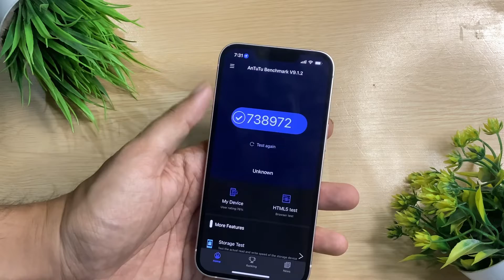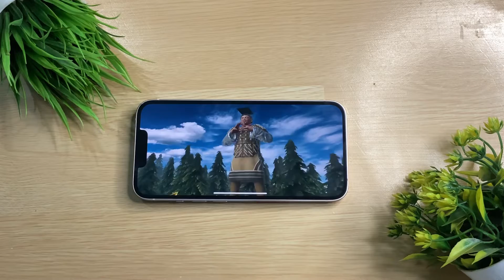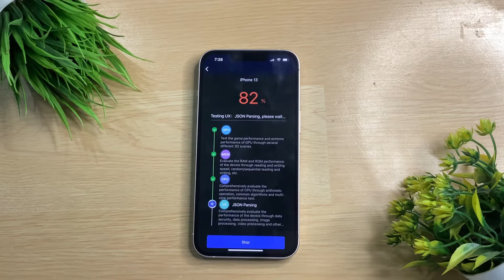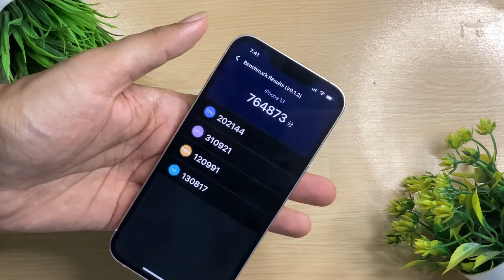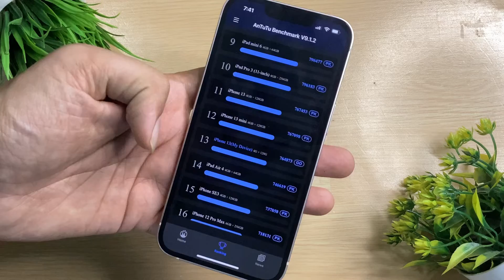iPhone 13 Scores better than iPhone 14 in antutu test | iOS 15.7 update!! | Overheating fix?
iPhone Antutu test shocking results!

🖥️My Setup -
⭐️IPAD 9
⭐️Led Lights
⭐️Simpex Tripod
⭐️Digitek Tripod
⭐️Ring light
⭐️Black Background
⭐️Background Stand